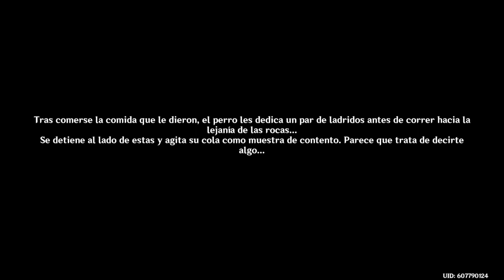Ultimos Cofres Oculto del Valle Chenyu - Genshin Impact Version 4.4